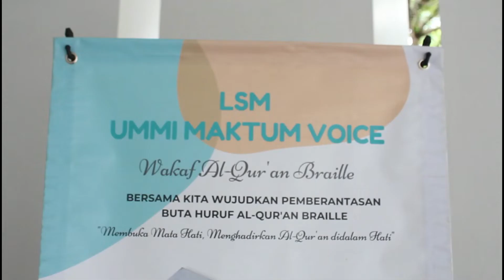TEBAR KEBAIKAN 1000 SET AL-QURAN BRAILLE BARENG USTADZ HANDY BONNY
Tebar kebaikan 1000 Set Al-Quran Braille bareng Ustadz Handy Bonny. Bersama kita menjadi bagian dari tersebarnya 1000 set Al-Quran Braille untuk 1000 Insan Tuannetra diseluruh Indonesia. Menebar kebaikan kepada sesama bernilai manfaat untuk bersama.

1. Datang langsung ke kantor di Jl. Pasir Salam No 31 A Bandung
2. Layanan Jemputan Wakaf untuk sekitar bandung dan cimahi
3. Melalui Rekening transfer ke

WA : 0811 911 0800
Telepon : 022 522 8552